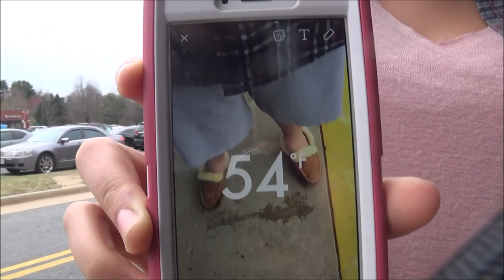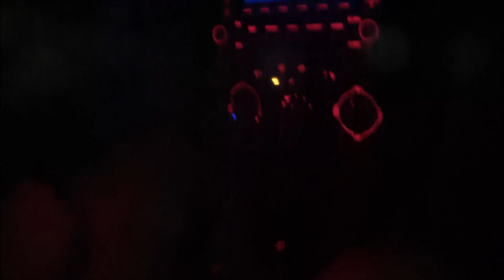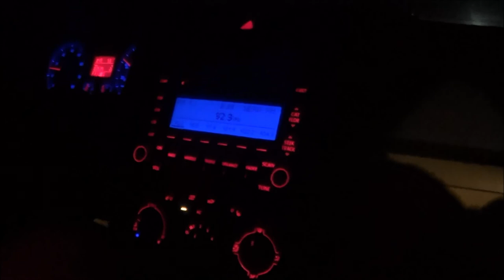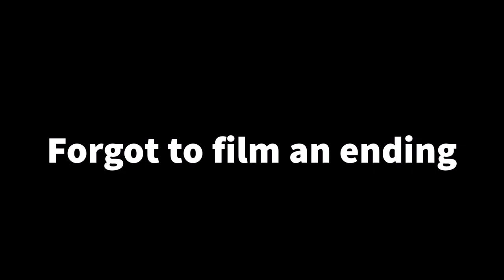Don't be like ME (Episode 13)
I borrowed one of the dancer's from the gravitate channel. To see more dancing and a way better production, click this link:

Attempt at a daily vlog called "Don't be like ME".  Basically this shows how boring my life is and how I wish that upon nobody.  Hopefully one day I can call this series "Be like ME".   Until then we're all going to have to suffer through this mess.  But at least we'll suffer together.